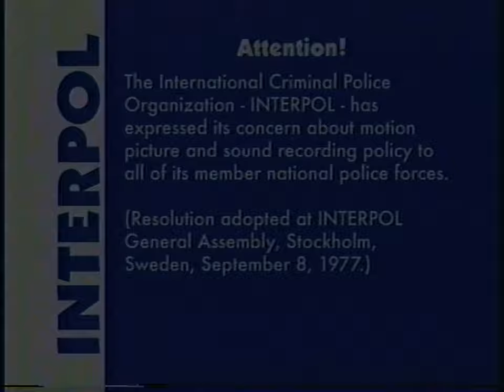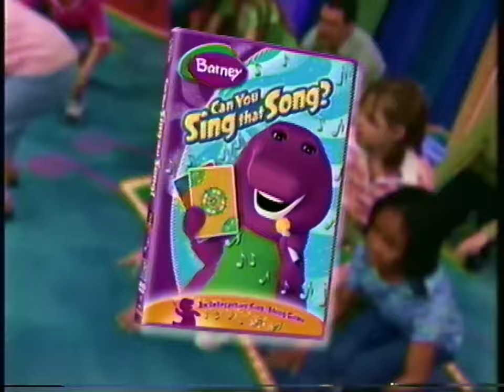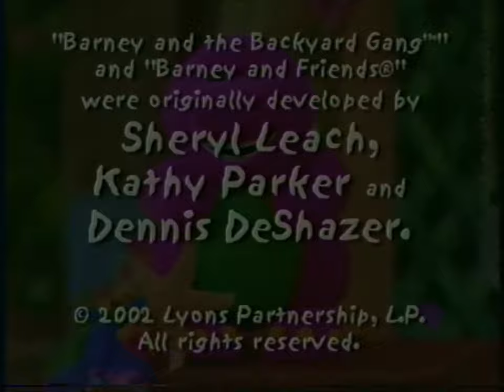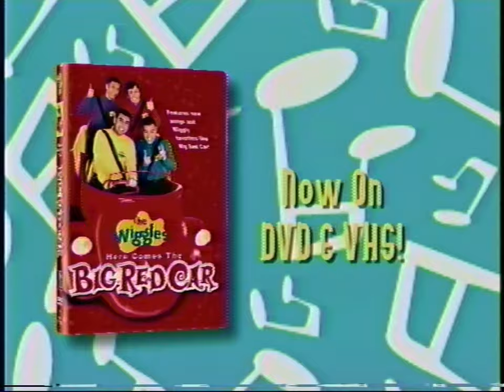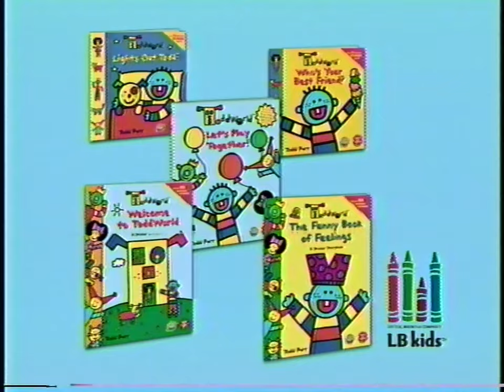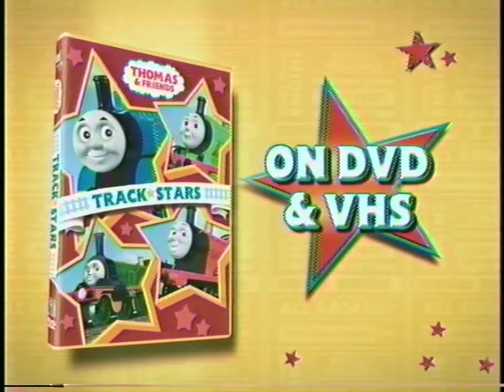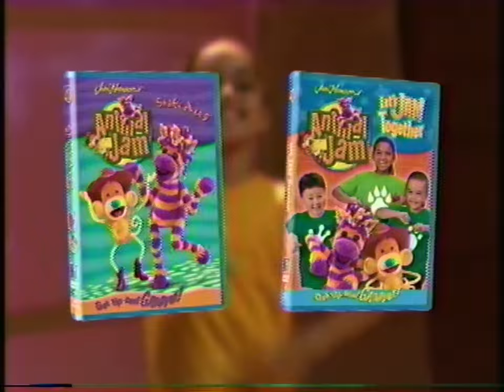Barney: Let's Go to the Beach (2002) - 2006 VHS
Surf's up! So grab your towel and put on your sunscreen, Barney has planned a day filled with fun in the sun at the beach! From sail-boating to kite-flying, you'll get plenty of sand between your toes as you enjoy a day of sun, surf and surprises with all your favourite friends. You might even make some
new friends, like Mr. Boyd, who'll be on hand to help
plan a very special beach party with plenty of treats and authentic hula lessons. And no trip to the beach would be complete without a handmade sandcastle. So get ready to hang ten with your purple pal, and let's go to the beach with Barney!!

Songs:
02:56 "Barney Theme Song"
04:33 "Rain, Rain, Go Away"
06:28 "Mister Sun"
10:00 "Colors All Around"
13:42 "A Silly Hat"
16:44 "I'd Love to Sail"
19:14 "A Hunting We Will Go"
24:03 "Icy, Creamy Ice Cream"
26:37 "My Kite"
29:09 "If I Lived Under the Sea"
31:55 Castles So High"
35:15 "S'Mores"
37:54 "Barney's Hula Dance"
42:15 "Imagine a Place"
45:38 "I Love You"